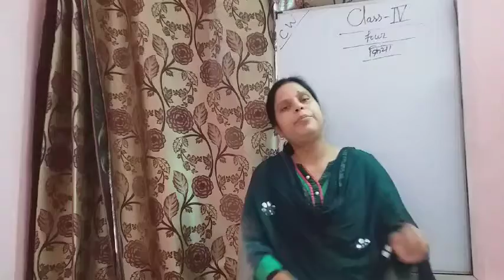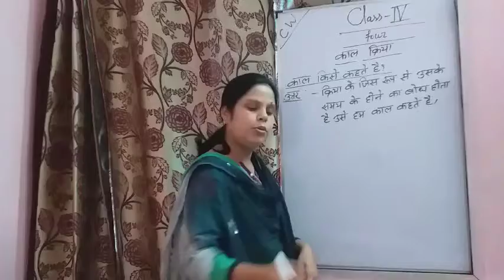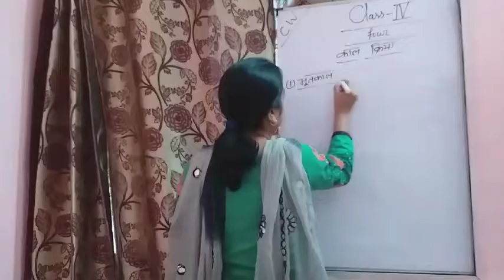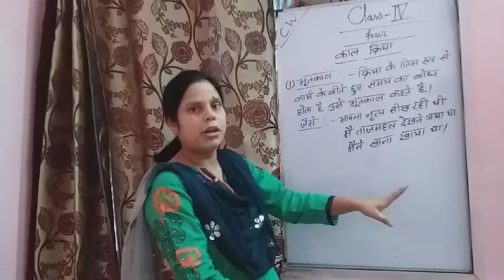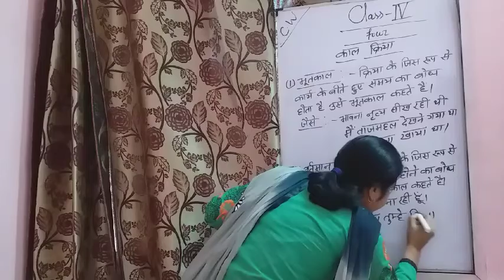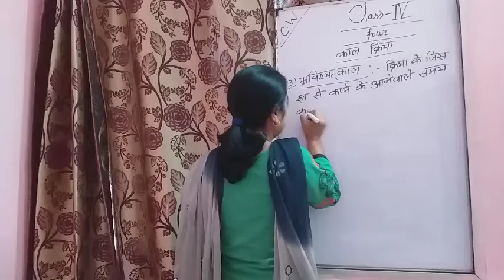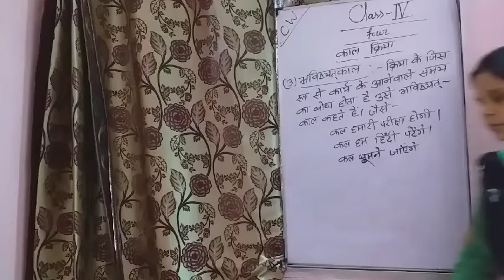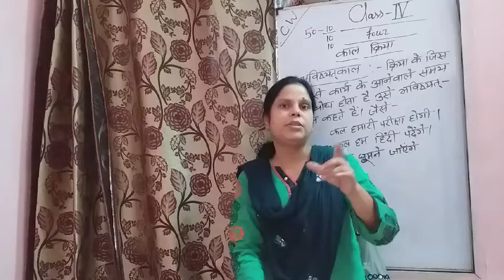Class 4 Hindi